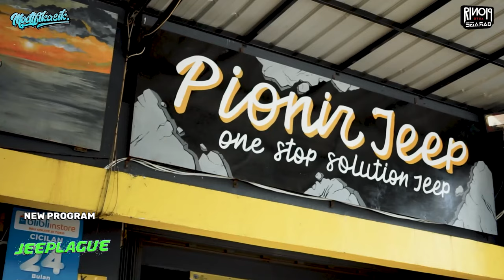Gardan Teraflex Dana 44 || Spare Part & Aksesoris Jeep JK Offroad || MODIFIKASI JEEP JK OFFROAD